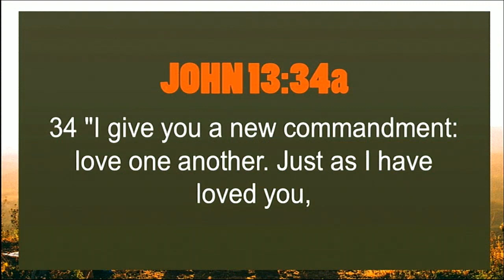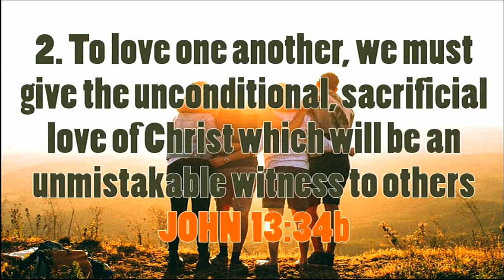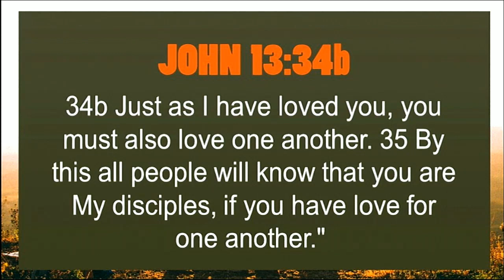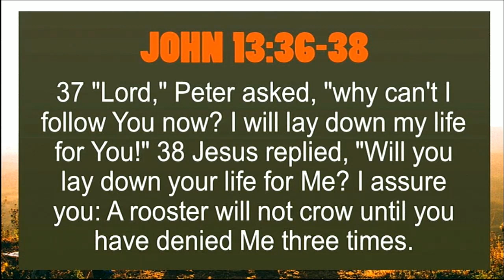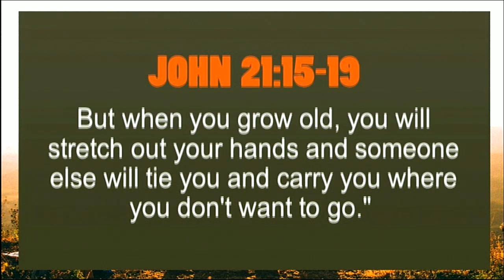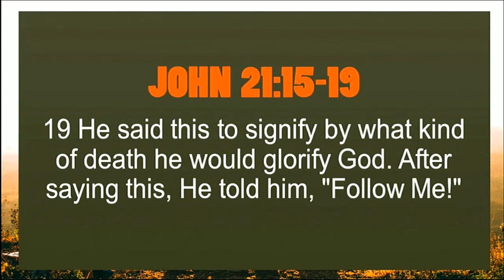Dr. Rusty Small
John 13:34-38
November 17, 2019, 8:30am